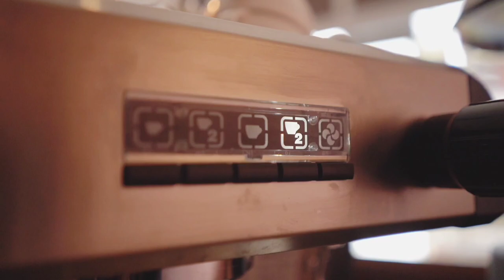Coffee B Roll | Sound Design | Espresso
Hello everyone,

I always wanted to create some B roll stuff videos and finally making some. Thank you Coffee Craft for the opportunity.

Music
Hot Coffee by Ghostrifter Official